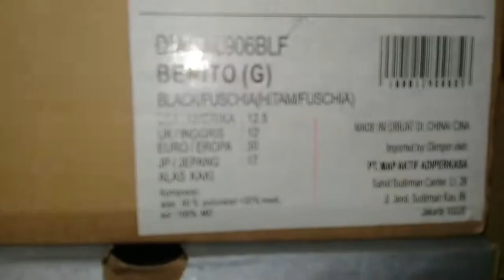Sepatu running anak diadora benito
Sepatu runing anak diadora benito
Cocok buat jalan pagi atau ngemol
Sama enaknya dengan sepatu adidas anak atau sepatu nike anak atau adidas kids atau nike kids

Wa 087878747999